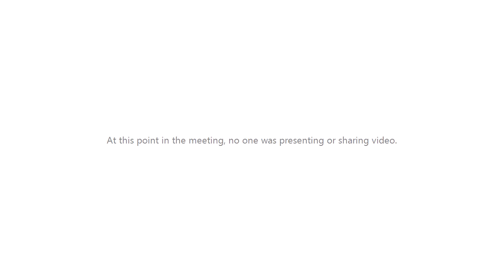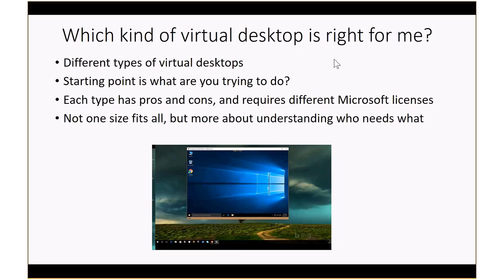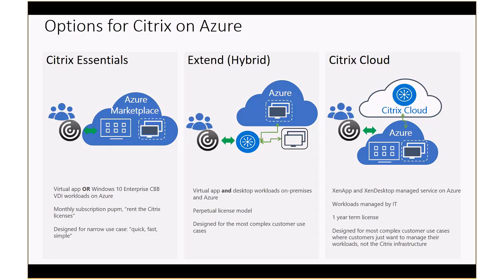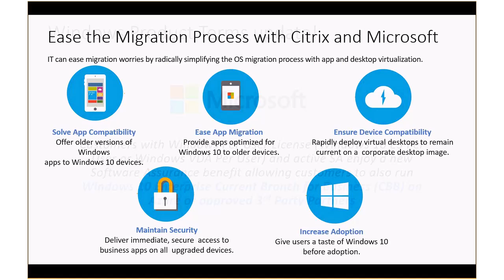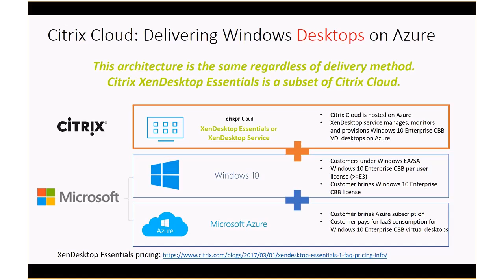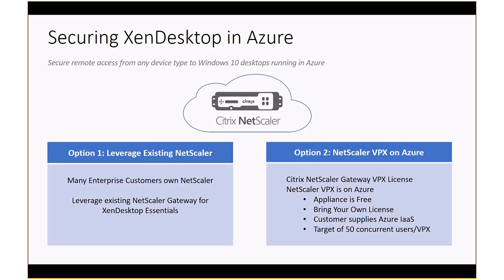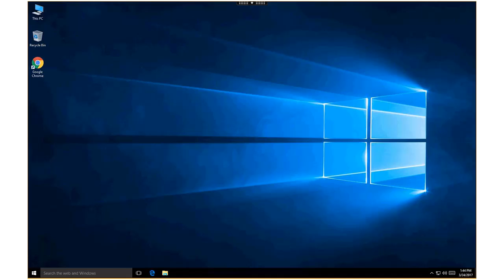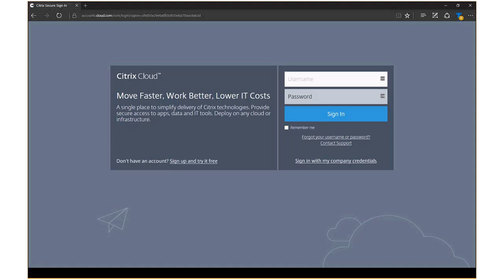Session 7 Citrix on Azure - Friday, March 24, 2017 2 03 43 PM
In this talk Brian Kobleur from Citrix  will provide an overview of their Desktop Virtualization Solution on Azure